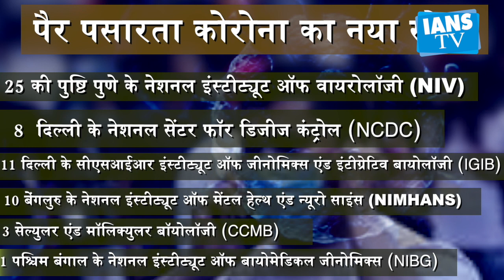IANS BULLETIN | रॉबर्ट वाड्रा से लगातार दूसरे दिन आयकर विभाग की पूछताछ